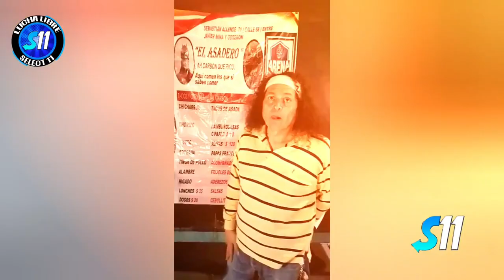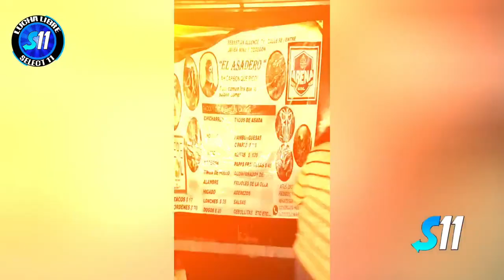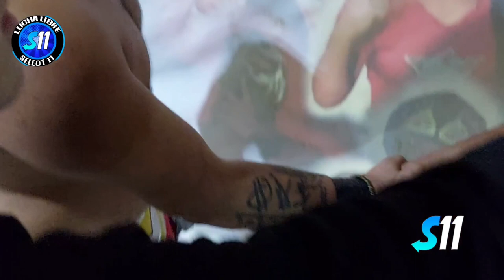Alocer, Super B. Amon-Ra vs Paymon, Delirio, Xtreme F. vs Demon B. Shado, Skayler ( Lucha Completa )